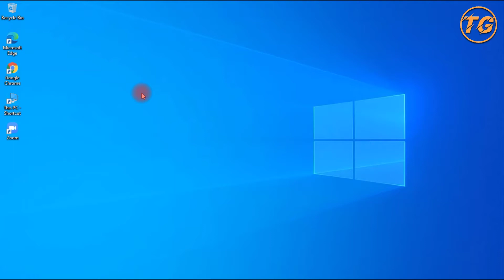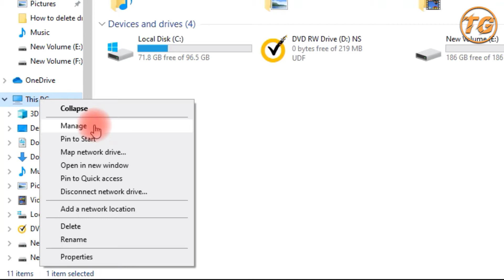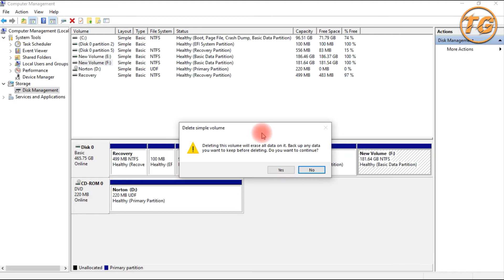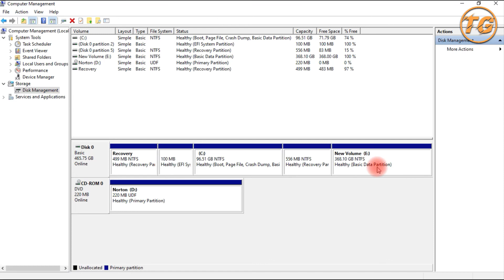How to Delete and Merge Hard Disk Partition | Increase Partition Size | Hindi/Urdu.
Doston is video me maene apko bataya hae HDD partition ko kaese delete karte hae or fir deleted partition ko dusre partition me kaese merge karte hae.